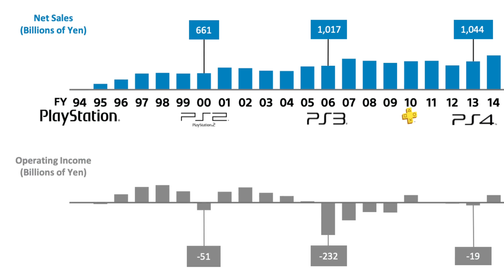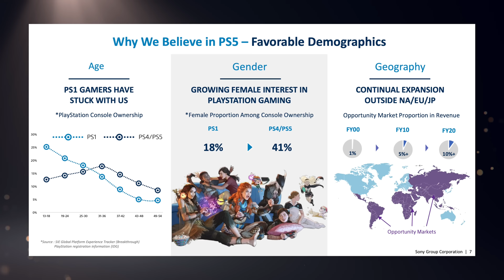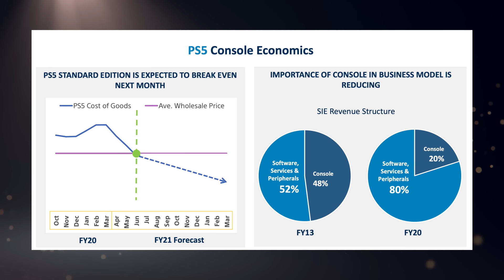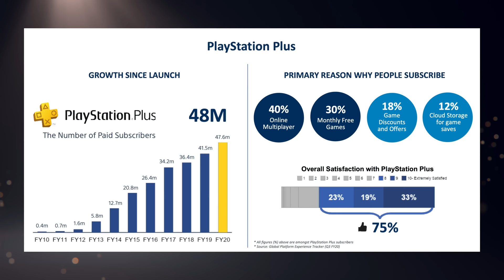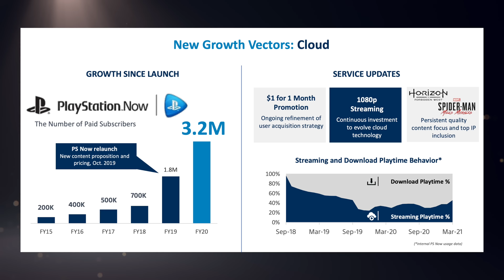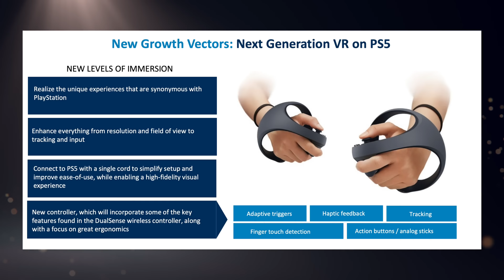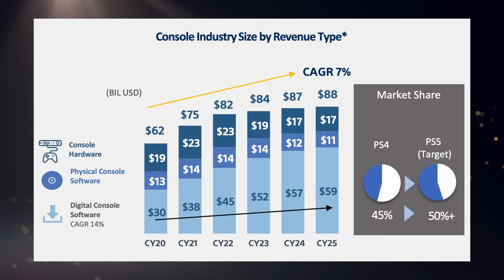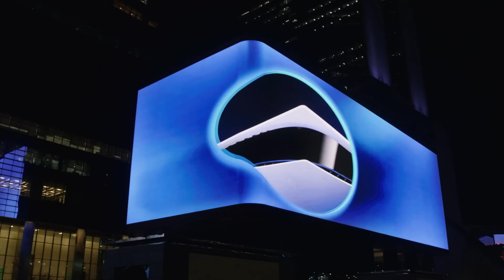Sony Wants PS5 Market Share Over 50%. | Uncharted 4 PC, Mobile Games, GaaS, PS Now 3.2 Million Subs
Sony has just held their 2021 investor relations meeting for games & network services (PlayStation) and they've outlined a number of new things regarding the PS business. We've got new PS Now subscribers, Uncharted 4 PC confirmed, mobile games, service games, a breakdown on console economics, there's so much to breakdown in this one. So make sure you put on a nice suit (or pajamas, whatever) and join me in some wonderful, very posh discussion.

► My YouTube Equipment, Gaming Accessories, and Recommendations:

Abdullah Juma
Andy Carter
Anthony Gallagher
Austin Becker
Austin Johnston
Ben Lindey
Benjamin Mumma
Benjamin Scribner
Callum Hatter
Camron
Claudio Sepúlveda Huerta
Craig
Craig O’grady
Crystal Brennan
curryking3
Dan Morris
DARK SEEKER
David Eric Gaines Jr
David Lin
David Pacheco
David Woody
DigitalDiarrhea
dityIndex
Elizabeth Gonzalez
Eugene
Harrison
imbarron
J-Tight from the tester season 3
Jafet Odlande
James Fletcher
James Hutchinson
Jarryd Howard
Jason Moore
John B.
John Sciolino
Jon Sturtz
Josh Barker
Justin Huey
Kody Faight
Mark Sean Roocroft
Matthew Hux
Matthew Walker
Michael Wallace
Mike Durocher
Nathan King
NEO JASON VAMP
norfairaffair
Paruyr Mamikonyan
Philip Geratsch
Quentin Price
Rashid NHM
Rob O’Donnell
Sayeed Zakaria
Spencer Sorensen
Steff Thomas
Svitlana Sukhoveiko
Tarik
Taylor Dull
TheLoneDetective
Thiago Pontes
Tim Suftin
Toby Broomfield
Tom Quinn
Tomas Hajduk
Twankies08
Tyler Unger
Vanjcho
Will J Carrero
William O’Carroll
Will Clements